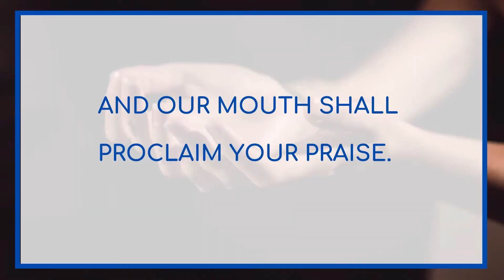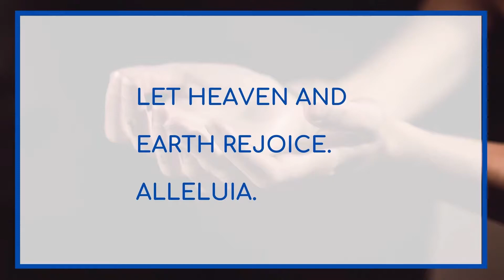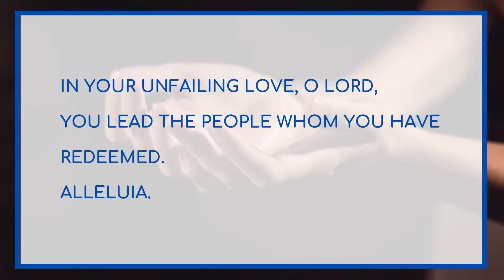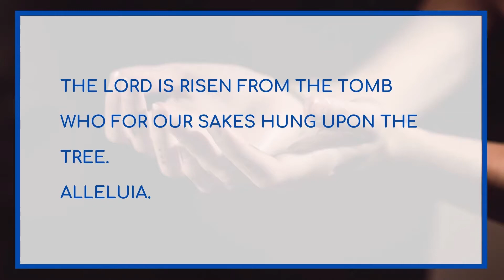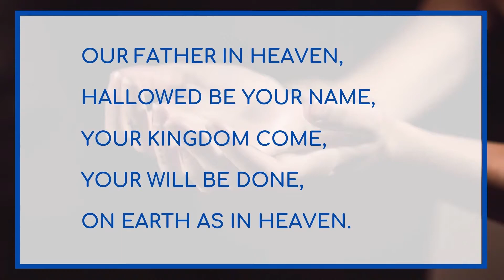Common Worship Morning Prayer - 29th April 2020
Join the Rev'd Matt Renyard for a service of Morning Prayer taken from Church of England Common Worship. On air at 9am from Weymouth, Dorset.

Division of Christian Education of the National Council of Churches in the USA. Used by permission. All
Rights Reserved.

1973, 1978, 1984, 2011 by InternationaI Bible Society. Used by permission of Hodder & Stoughton, a member
of the Hodder Headline Group. ‘NIV’ is a trademark of International Bible Society.
UK trademark number 1448790.

Common Worship: Services and Prayers for the Church of England (2000) (including the Psalter